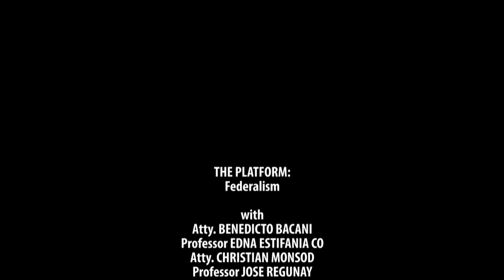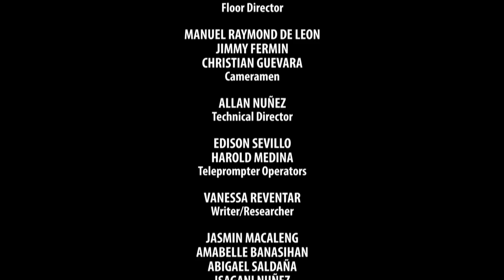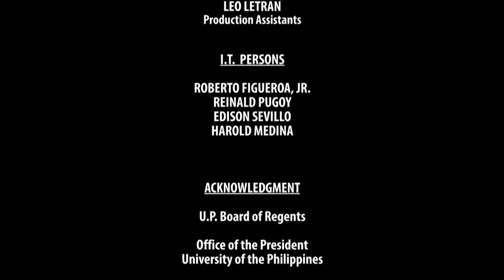THE PLATFORM | Episode 01: Federalism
THE PLATFORM
Episode 01: Federalism

hosted by
DR. EDNA ESTIFANIA CO
Professor, UP National College of Public Administration and Governance
Executive Director, UP Center for Integrative and Development Studies

with
ATTY. CHRISTIAN MONSOD
Former Commissioner, 1986 Constitutional Commission
Former Chair, Commission on Elections (COMELEC)

ATTY. BENEDICTO BACANI
Executive Director, Institute for Autonomy and Governance, Notre Dame University

DR. JOSE REGUNAY
Research Fellow, UP Center for Integrative and Development Studies

THE PLATFORM is a program which will be the venue where national issues and concerns are elevated to public discourse. Important topics will be tackled by national figures. These will be treasured as oral histories enriching our cultural heritage.

TUESDAYS AT 7 PM
REPLAYS ON WEDNESDAYS AND SATURDAYS